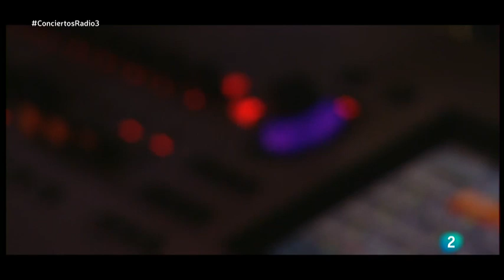MANUEL MARTINEZ Radio 3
Video y audio correspondiente exclusivamente a manuel martínez y rtve.
Arabusa andaluza
Vencer tu miedo
Asi es mi vida
Madre
Así me siento
Campo de refugiados
Llorando por granada